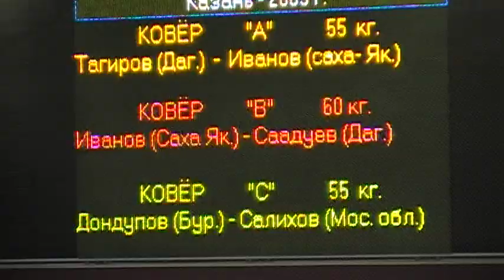60 kg r1 Ivanov vs Saaduev